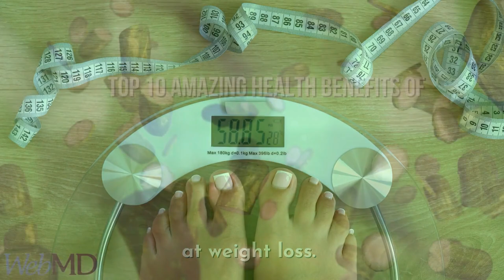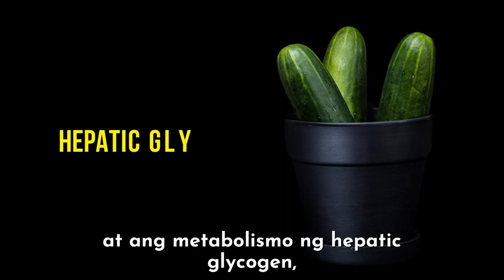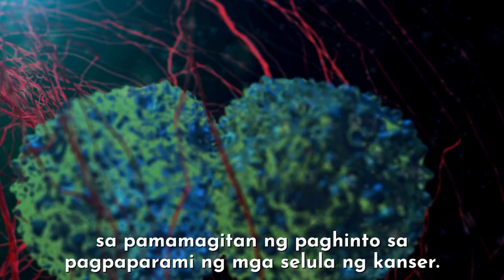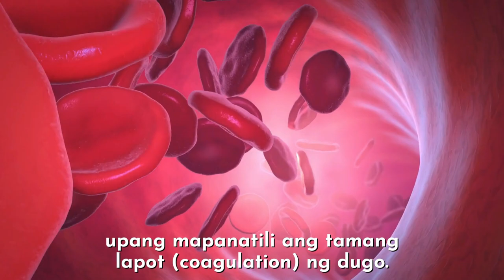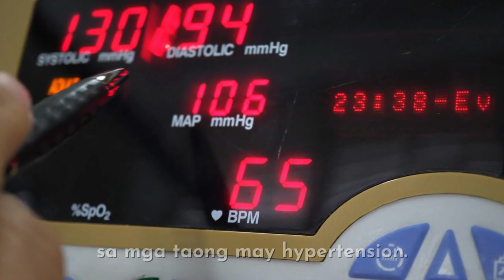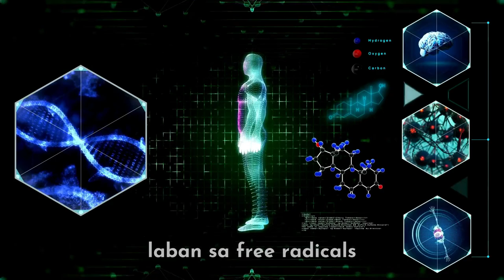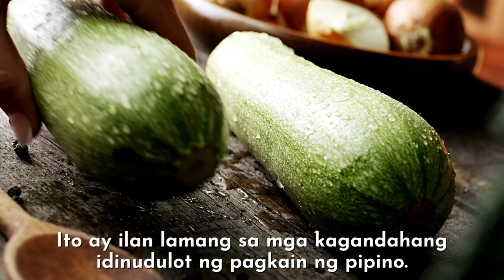10 Benepisyo Ng Pipino I 10 Health Benefits Of Cucumber YOU NEED TO KNOW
10 Benepisyo Ng Pipino I 10 Health Benefits Of Cucumber YOU NEED TO KNOW

Kung mahilig ka sa Pipino o Cucumber, alam mo bang maraming benepisyo ang makukuha natin sa pagkain nito?

Sa katunayan, isa ito sa mga prutas na kinokonsidera na may mataas na beneficial nutrients, plant compounds at antioxidants na sinasabing epektibong panggamot at pang-pigil sa ilang mga health conditions.

Konti lang ang calories nito at marami itong tubig at soluble fiber, kaya ideal para sa pag propromote ng hydration at weight loss.

Narito Ang Benepisyo Sa Kalusugan Ng Pipino Ayon Sa WebMD at Medical News Today.

TOPICS:
Herbal Medicine
Home Remedies
Health Tips
Clever U
Doc Willie Ong
Karunungan TV
benepisyo ng lemon at pipino
benepisyo ng pipino juice
10 benefits of cucumber
kinakain ba ang balat ng pipino
pipino with vinegar benefits
drinking lemon and cucumber water everyday
cucumber and lemon juice benefits for skin
benefits of cucumber and calamansi juice
benefits of cucumber juice on empty stomach
is lemon and cucumber water good for diabetes
cucumber juice benefits
lemon cucumber water side effects
benefits of lemon and cucumber water weight loss